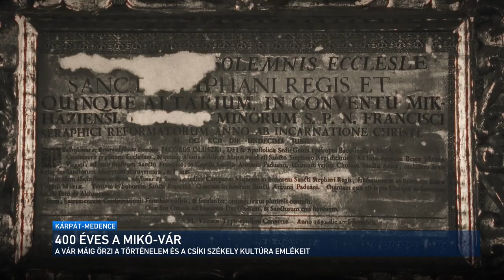Kárpát-medence - 400 éves a csíkszeredai Mikó-vár 2023.05.21.